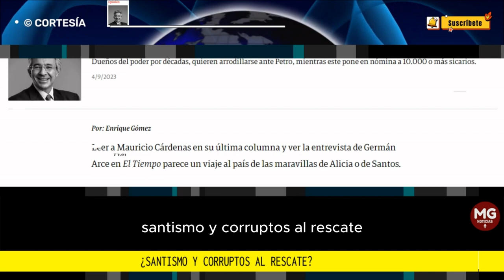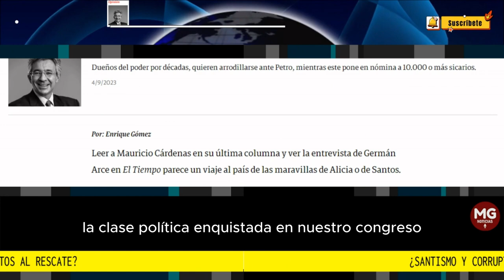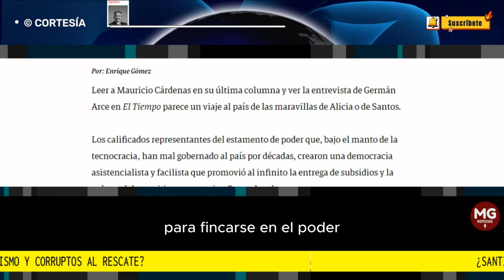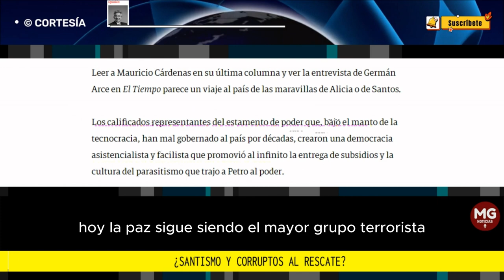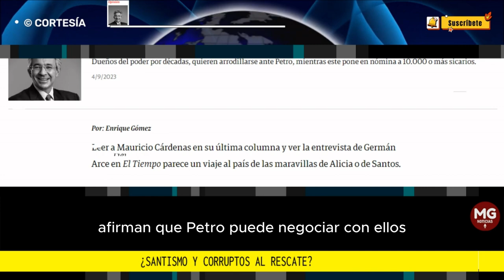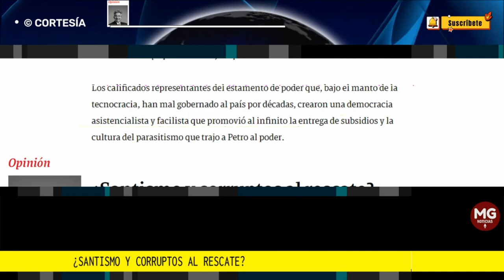¡SANTISMO Y CORRUPTOS AL RESCATE? 🚨 Por: Enrique Gómez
Los calificados representantes del estamento de poder que, bajo el manto de la tecnocracia, han mal gobernado al país por décadas, crearon una democracia asistencialista y facilista que promovió al infinito la entrega de subsidios y la cultura del parasitismo que trajo a Petro al poder.